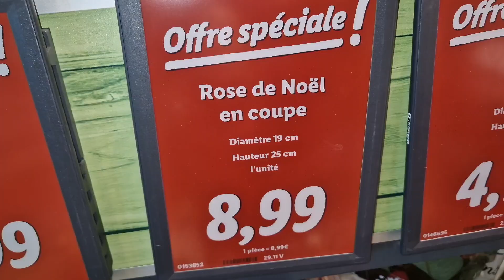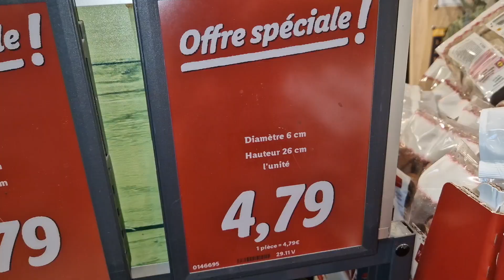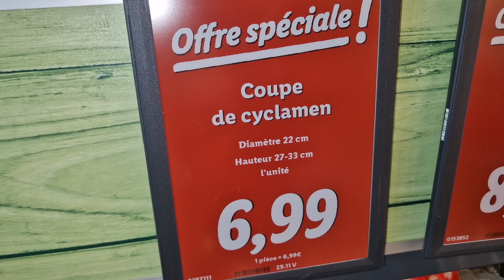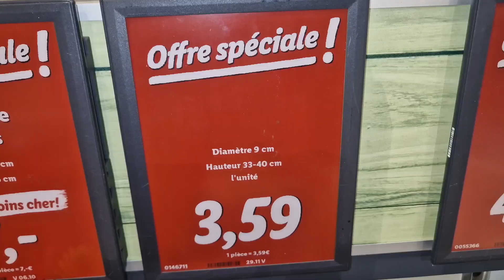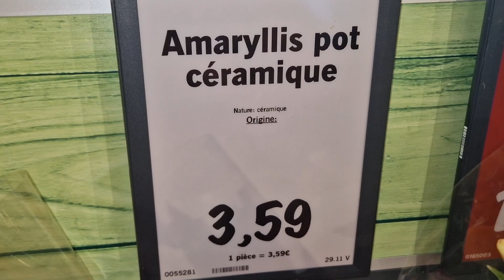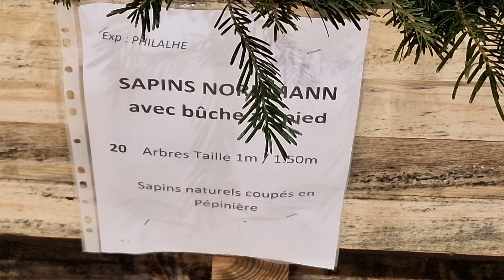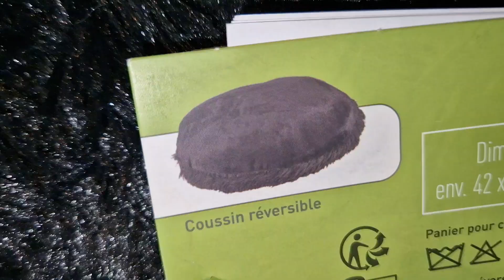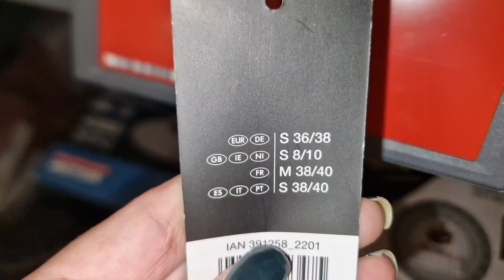ARRIVAGE LIDL 28 NOVEMBRE 2023